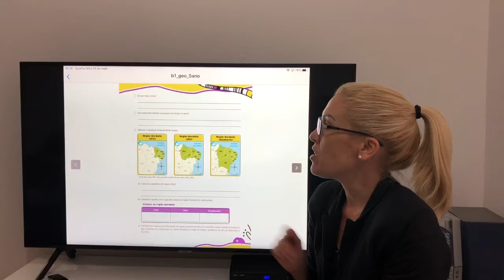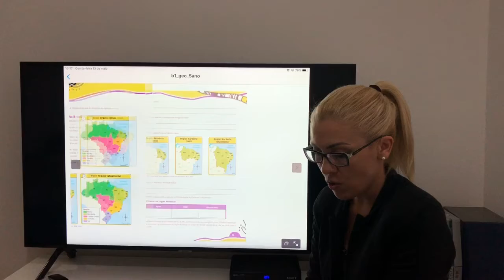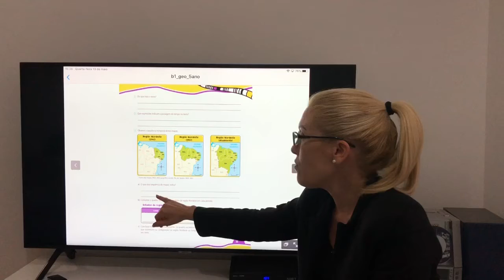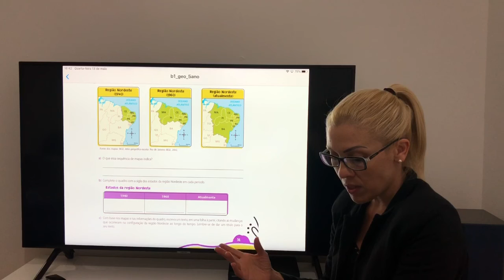5°C - AULA DE GEOGRAFIA - LIVRO PÁGINAS 30 E 31